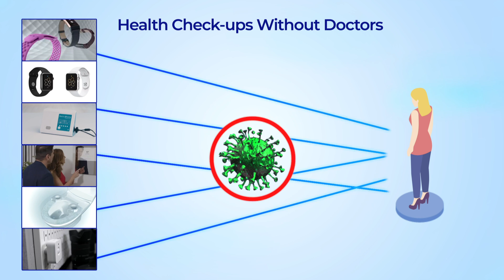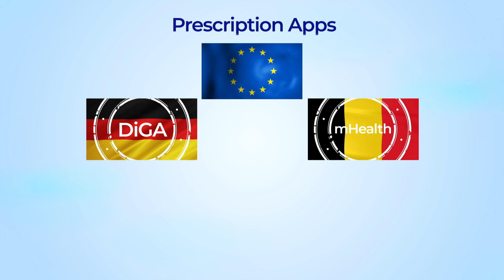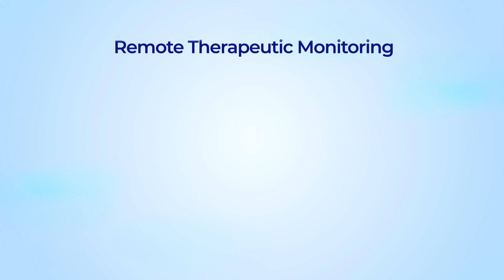Top Digital Health Trends for 2023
The year 2023 is definitely set to see the healthcare sector evolve with groundbreaking findings and technologies. Most major mods are yet to come! The market will continue to grow and is predicted to reach $95 billion. This means more competition between healthcare organizations and more money invested in the latest technology.

The US healthcare industry is expanding rapidly; the value of the national medical product is expected to reach $6 trillion by 2026. It’s never too late to get ready for new healthcare opportunities. Be sure to use digital technology to increase revenue and staff productivity, drive better financial results, and improve patient care.

Overall, the healthcare trends that have dominated the market this year will remain strong into the next one. Therefore, they should be talked about again and again. If you have not yet joined the current technological trends in healthcare, do so now. Here are five trends for 2023:

00:00 Intro
00:12 Health check-ups without doctors
With getting proof that self-tests can be trustworthy and reasonable, we may be evidencing a new healthcare era that relies on self-testing for a growing number of health issues. Technical progress expands the possibilities of remote diagnostics, so data collected by sensors can be automatically analyzed by AI algorithms. The evolution of laboratory analytics, which started with smartwatches and wristbands, is continued with plenty of medical devices but also smart mirrors, smart toilets, and smart homes.

00:46 Prescription apps
Public and private health insurance funding is a key element in widening the adoption of digital health solutions, which reduces patients’ out-of-pocket costs. European countries are attempting to structure the health apps market. The goal is that trusted, safe, and reliable ones should be reimbursed.

01:14 Decentralized Clinical Trials
DCTs have been a continuing trend since the start of the pandemic in 2020. They have proven to be a successful method of trial delivery; however, it has demonstrated a technological gap that is now being filled to support further decentralization. As companies continue to offer new tools to support DCT operations, it’s clear that this format will become increasingly robust. Biopharma and biotech organizations should seek a DCT partner whose digital-based trial strategy is embedded in speed.

01:45 Pharma investing into digital health
Pharma companies are recognizing that digital health startups have the right mindset to help them achieve their consumer connectivity and drug development goals. Such collaborations access new technology, reduce operational costs, and meet new patient demands. Pharma-digital health partnerships are centered on improving diagnosis time and medication adherence rates, integrating real-world evidence into clinical trials, and enhancing drug discovery.

02:21 Remote Therapeutic Monitoring
The goal of RTM is to treat patients more effectively using digital medical devices that collect and share non-physiological data with a healthcare provider. Such measures can allow a provider to determine how well a patient is responding to medication, what social or environmental factors affect the health status, and what changes could be made to improve personal health.

Digital health has been rising at an improbable rate and it’s not slowing down anytime soon.